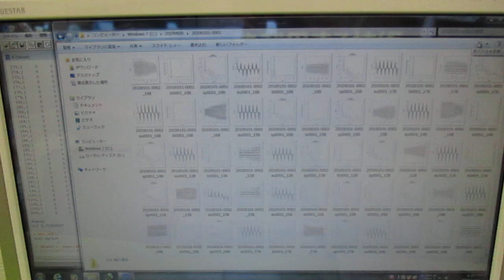超音波技術（多変量自己回帰モデルによるフィードバック解析） ultrasonic-labo